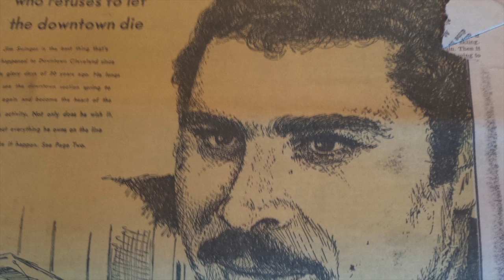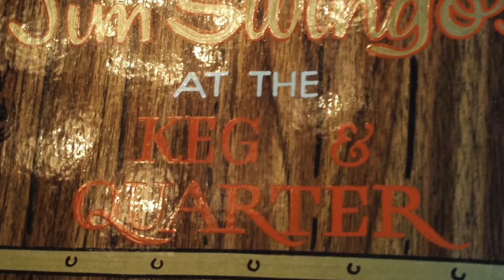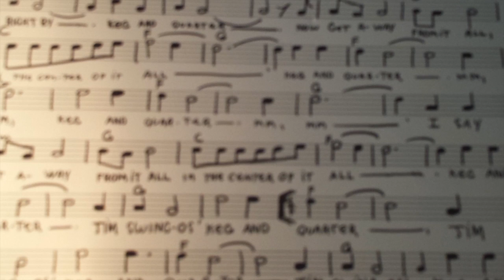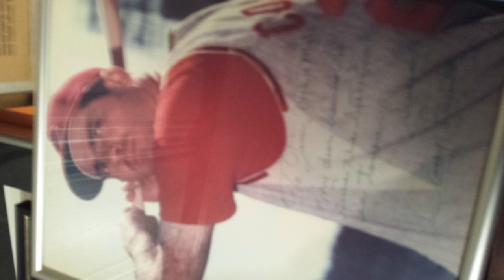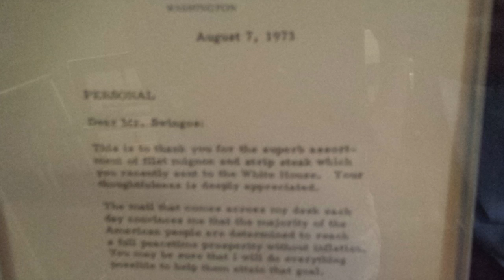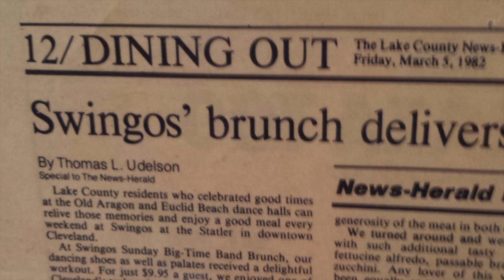Swingos Celebrity Inn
This video is about Swingos. Very good